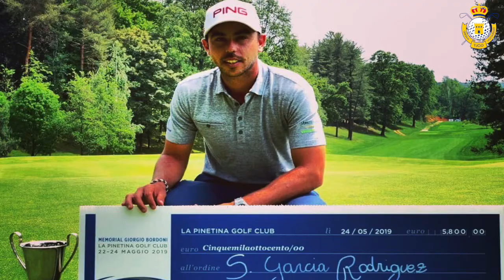Fedeblog 1x03: Sebas García al mando de los profesionales madrileños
Nueva entrega del videoblog de la FGM en la que Carlos de Corral e Ignacio Pinedo hacen repaso de lo que va de temporada en los profesionales madrileños.